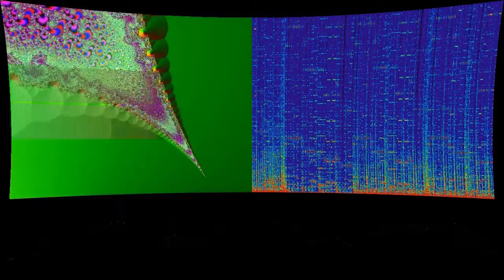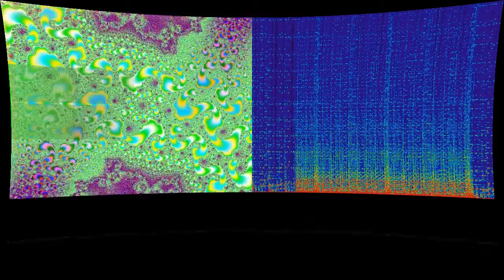Neon Rain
“Neon Rain” by Seventh Gear